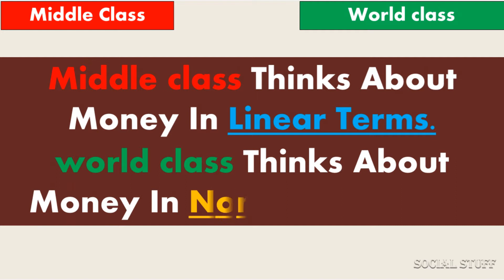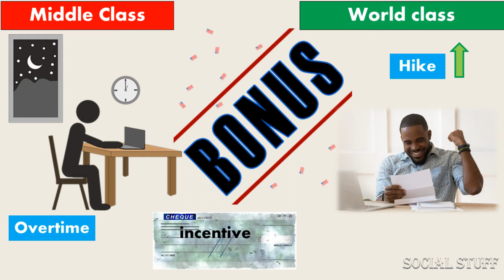How rich people Think-Earning money Through Linear Fashion vs Non-Linear Fashion|Social Stuff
This video is not about money.Its About Thinking.Here we compare the "middle class" and the "world class" the term refers the average person verses the world class thinker.the idea is to compare the way most people think about money in contrast to the rich.The differences are extreme as they are numerous.
If you follow the beliefs,philosophies and strategies of the rich and take actions,you have a high chance of becoming a millionaire.The secret is not the mechanics of money,but in the level of thinking that generates it,ones you learn to embrace this ,your earning potential is limitless.